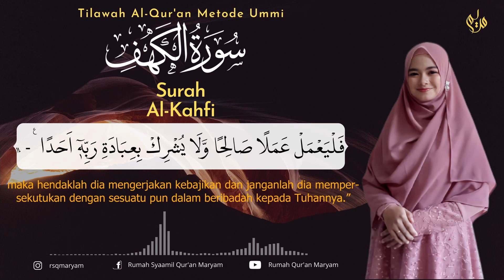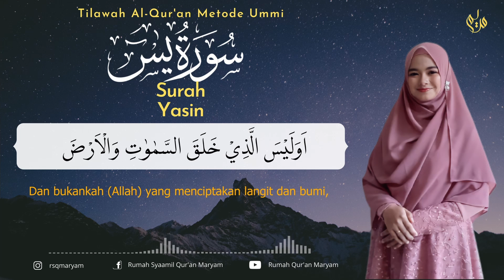Murottal Surah Al-Kahfi | Yasin - Metode Ummi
Semoga bermanfaat😇

0:00 Surah Al-Kahfi
50:23 Surah Yasin

Rekening :

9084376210 (BSI) a.n Maryam Ulibaqiyyah Assalma
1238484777 (BNI) a.n Muhammad Hisyam